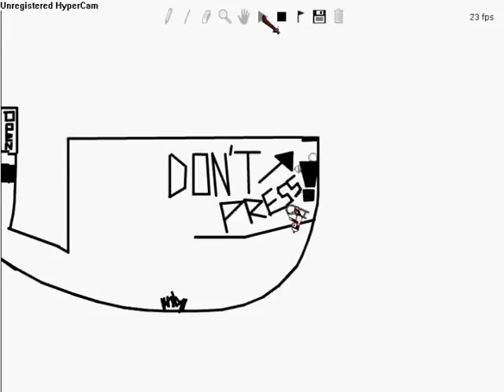Line Rider - Power Plant (short)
In this adventure line rider works in the power plant and is trying to stop the mini power cuts watch for results
Also my first editing vid